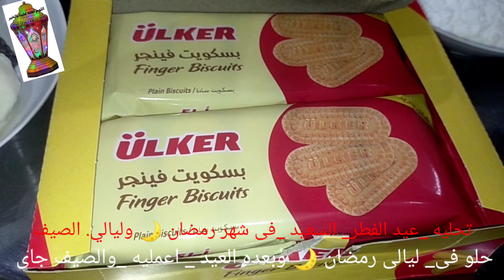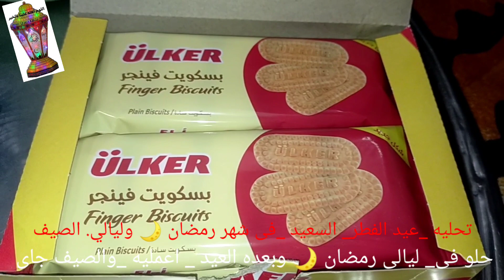تحليه👉😋ليه تشتري بالغالي(ببواقي بسكوت العيد)ابهري ضيوفك وأولادك ببواقي بسكوت العيدوفري#منوعات_حسناء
منوعات_حسناء كراكيب_هيماليه تشتري بالغالي(ببواقي بسكوت العيد)ابهري ضيوفك وأولادك ببواقي بسكوت العيد ووفري